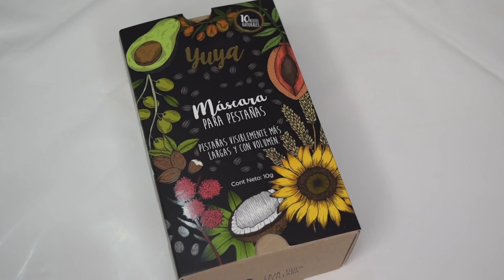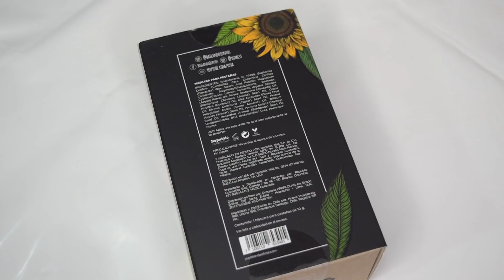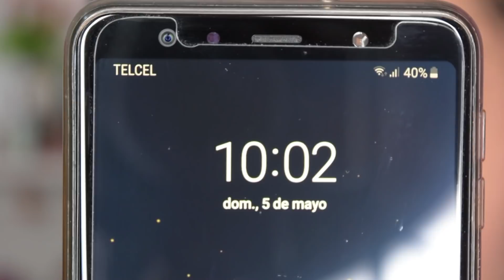YUYA 10 ACEITES NATURALES | ¿Supera al rímel anterior? | Reseña | Nadia Elias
Hoy les comparto le reseña completa del nuevo rímel de Yuya con 10 aceites naturales. ¿Vale la pena?